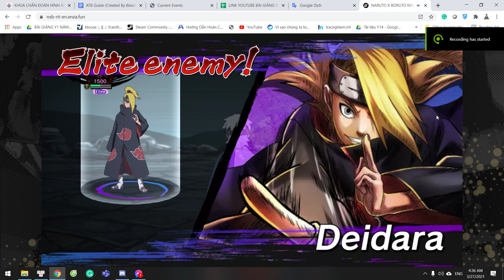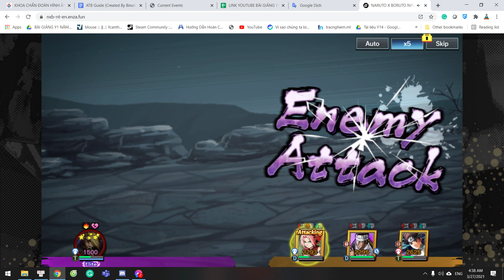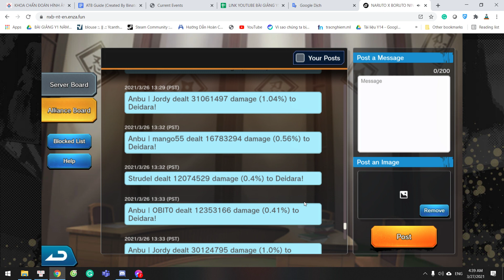ATB Day 4 | Deidara OG | Sakura Blossom ??? Part 3